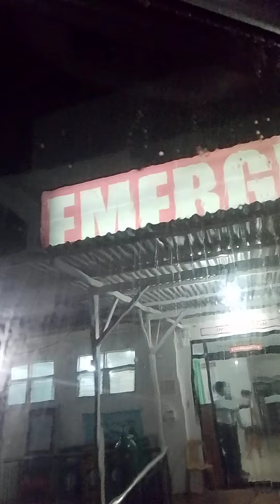TYPHOON KRISTINE BANTAYAN ISLAND CEBU CITY Philippines